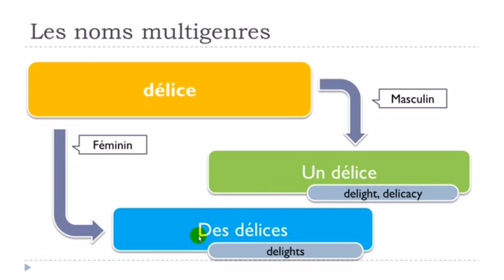Francouzsky lekce Mots avec deux genres # délice